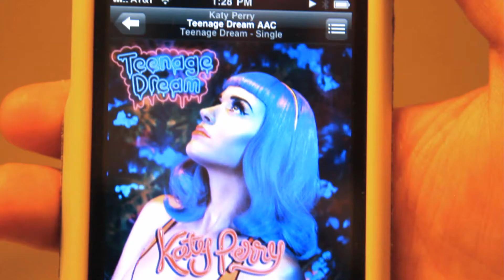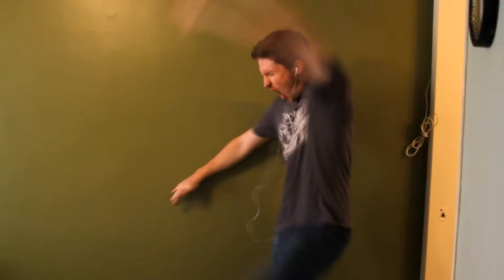Teenage Dream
Ira always wants to look his best, lady-killer that he is, and he needs the proper musical inspiration to get there. What he finds bumping from those headphones is a surprise...but then again, Katy Perry is cool...right?

Featuring "Teenage Dream" by Katy Perry

Josh -- Josh McClenneyIra -- Ira Heinichen
Written & Produced -- Josh McClenney & Ira Heinichen
Co-Producer -- Steven Perse, Michael Robledo